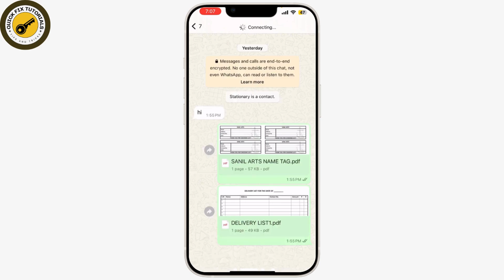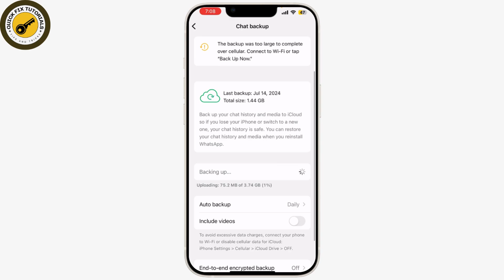How to Transfer WhatsApp Data from Android to iPhone (Updated)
Quick Tutorial on How to Transfer WhatsApp Data from Android to iPhone. Easily Learn Can I transfer WhatsApp files from Android to iPhone with the help of this tutorial.

how to transfer whatsapp from android to iphone
how to transfer whatsapp messages from android to iphone
transfer whatsapp messages from android to iphone
transfer whatsapp chats from android to iphone
android whatsapp to iphone transfer
how to transfer whatsapp chats from android to iphone
whatsapp android to iphone free
whatsapp android to iphone
transfer whatsapp data from android to iphone

Looking to switch from Android to iPhone but worried about losing your WhatsApp chats and media? This video tutorial of @QuickFixTutorialswill guide you through the simple steps to seamlessly transfer your WhatsApp data from your Android device to your iPhone. We'll cover everything from using the official WhatsApp Transfer tool to backing up and restoring your data.

Timestamps:

00:00:00 - Introduction
Learn how to transfer your WhatsApp data from an Android phone to an iPhone.

00:00:10 - Prepare Devices
Ensure both your Android phone and iPhone are connected to the same Wi-Fi network.

00:00:20 - Update WhatsApp
Make sure you have the latest version of WhatsApp installed on both devices.

00:00:30 - Backup Chats on Android
Open WhatsApp on your Android device, go to Settings - Chats, and create a backup.

00:00:50 - Install Move to iOS App
Download and install the Move to iOS app on your iPhone from the App Store.

00:01:00 - Install WhatsApp on iPhone
Install WhatsApp on your iPhone and set up your number.

00:01:10 - Transfer Data
Complete the transfer by following the prompts to convert data from Android to iPhone.

00:01:20 - Conclusion
Your WhatsApp data should now be successfully transferred to your iPhone.